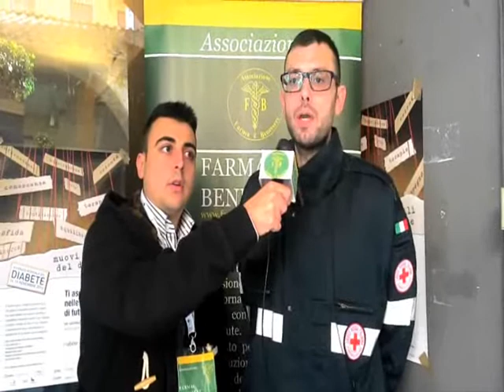Giornata Mondiale Diabete Cava de' Tirreni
Anche Cava de' Tirreni è fra le centinaia di comuni italiani che ha aderito alla Giornata Mondiale del ‪Diabete‬!
Sabato 14 e Domenica 15 Novembre, dalle ore 9.30 alle ore 12.30 presso Corso Umberto I di Cava de' Tirreni volontari ed esperti del settore, hanno provveduto alla valutazione gratuita del rischio di sviluppare il diabete, ad una consulenza per la prevenzione e alla distribuzione di materiale informativo. ‪